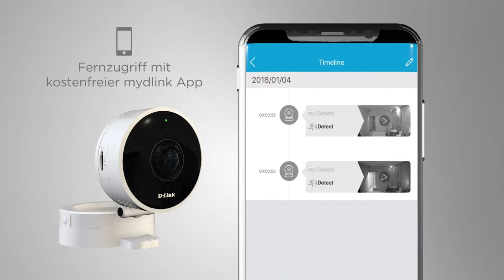Überwachungskamera mit 180° Sichtfeld (DCS-8100LH)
HD 180 Degree Wi‑Fi Camera DCS‑8100LH
• Ultra Weitwinkelobjektiv mit 180° Sichtfeld
• Unterstützt Google Assistant & Amazon Alexa: per Sprachbefehl Anzeige des Live-Bilds auf kompatiblem TV bzw. Display (Google Chromecast bzw. Fire TV / Echo Show / Echo Spot erforderlich)
• HD-Auflösung (720p), Nachtsicht bis zu 5m
• Nachricht bei Bewegungen / Geräuschen
• Videos speichern in der Cloud oder auf microSD-Karte (separat erhältlich)
• Fernzugriff per mydlink App